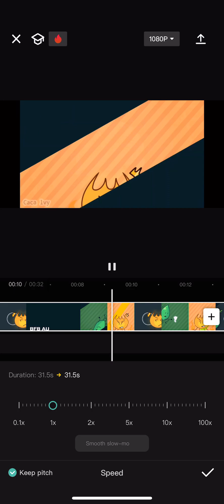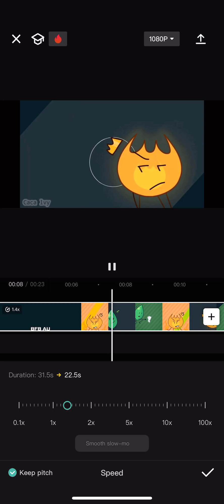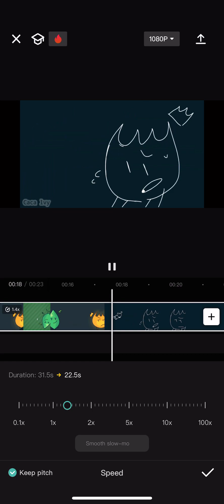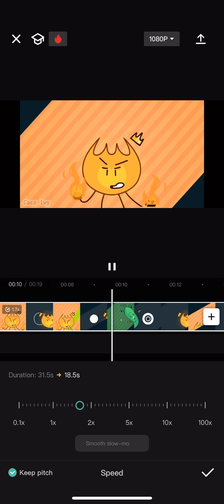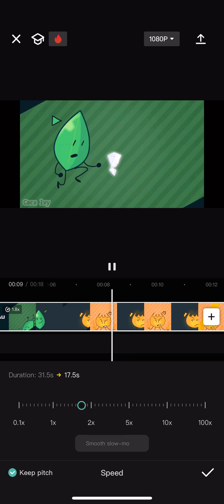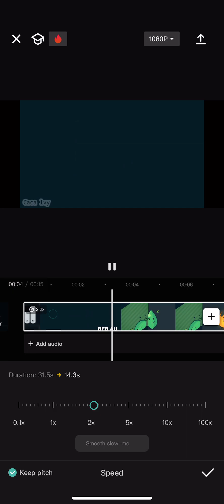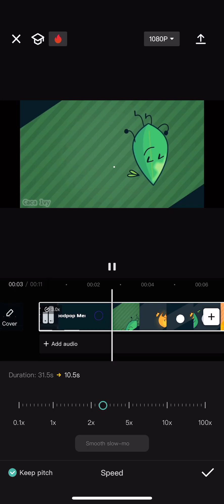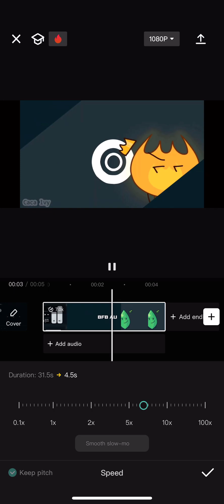Bloodpop in different speeds